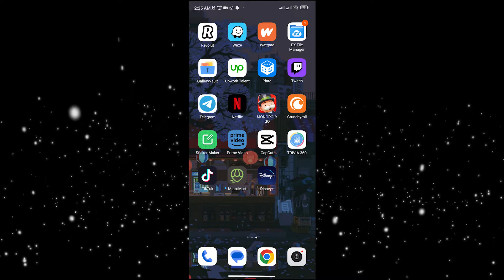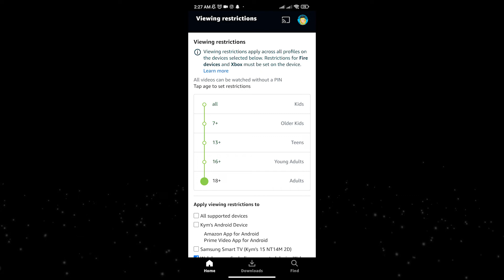How To Disable Parental Control on Amazon Prime Video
If you have the parental control enabled in Prime Video and you would like to disable this. Then this video is for you. Watch this tutorial how to disable the parental control settings in Amazon Prime Video.